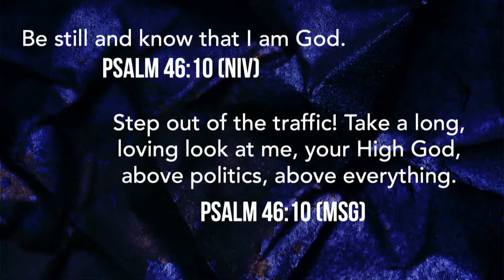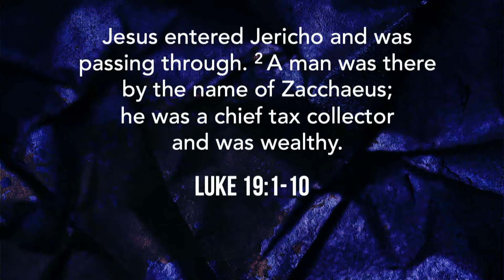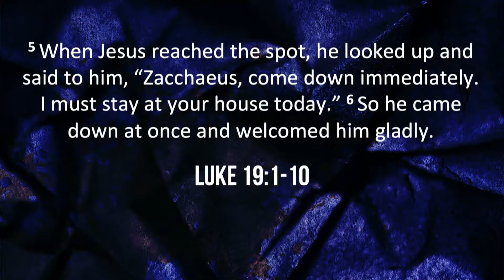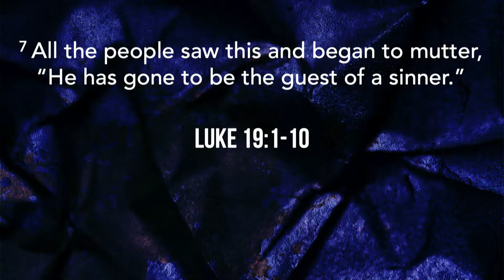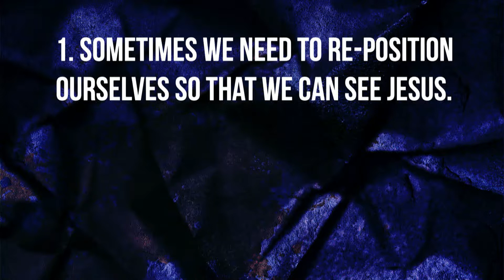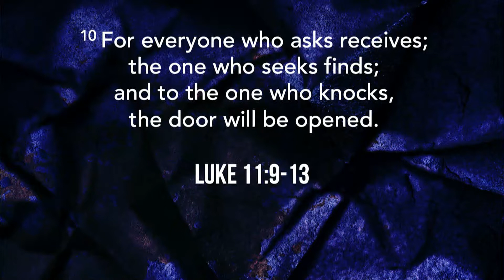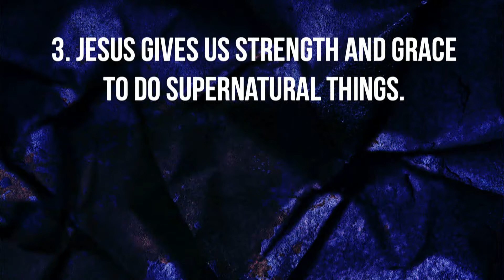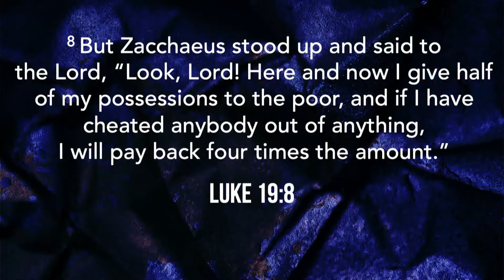Can You See Jesus?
Can You See Jesus? By Jax Wimble – This week we have the privilege of having Jax Wimble share with us.